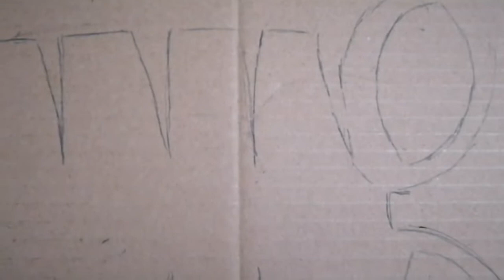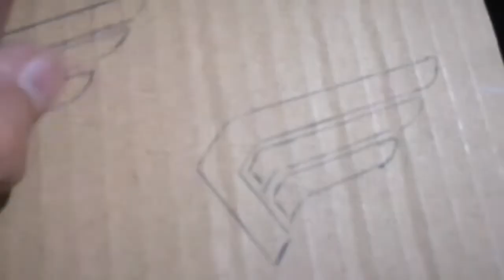DIY Captain America Cosplay Mask 2022